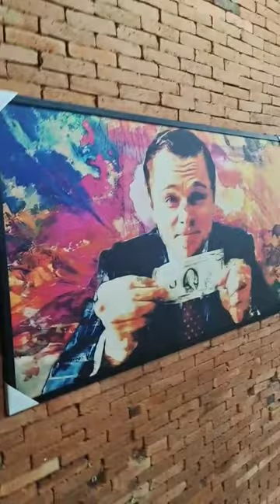17 de outubro de 2023